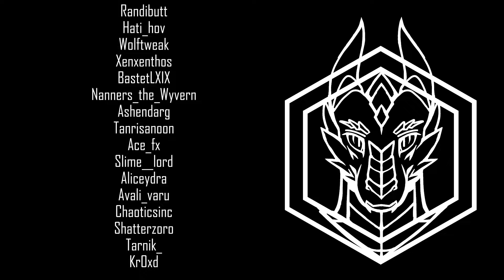2022 Quarter 3 Recap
Clips by viewers like you! Want to be in the next Quarter round up? head over and make clips on parts you enjoy from the stream! But damn, we got one more quarter to go folk and that's it for 2023. That's supppper wild. Lets keep it up!

-- Chapters --
00:00 Intro
00:28 Throw All The Things LOL - IamThatJacksen
00:52 Birds Movie Live Action Re... - IamThatJacksen
01:22 Fat Roll - FerretLXIX
01:44 Yodeling - KR0XD
01:53 Get Dunked On - Ace_Fx
02:33 SCP Labrats
02:49 Ending

- How's It Supposed to Feel (Instrumental) - NEFFEX